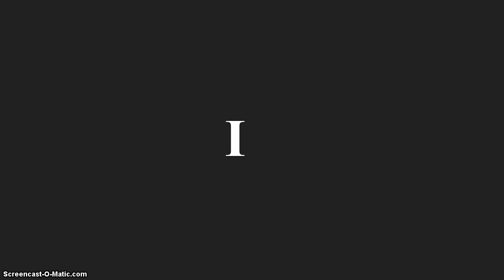The Latin Alphabet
Learn the Latin Alphabet